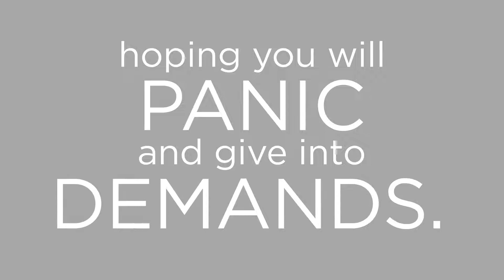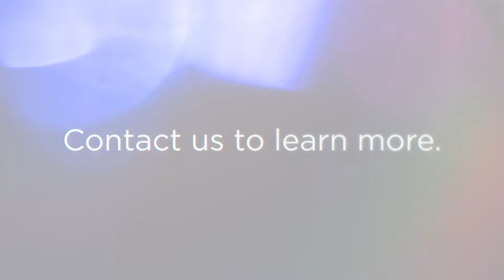Tips to Avoid Energy Scams